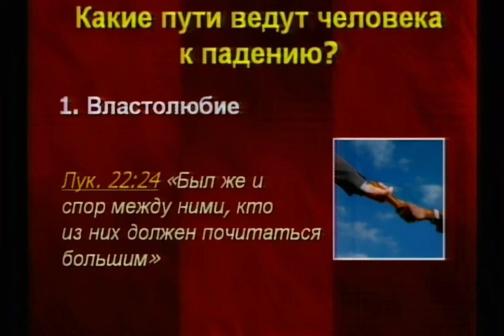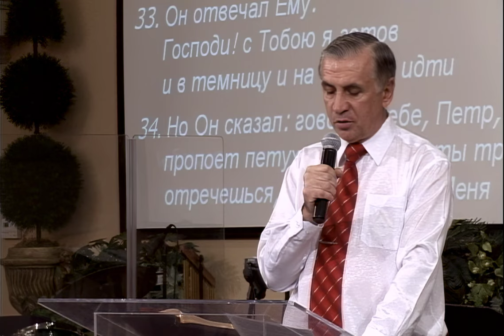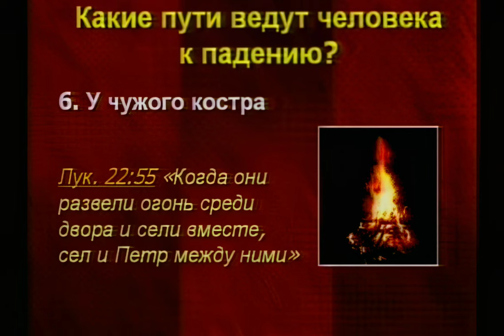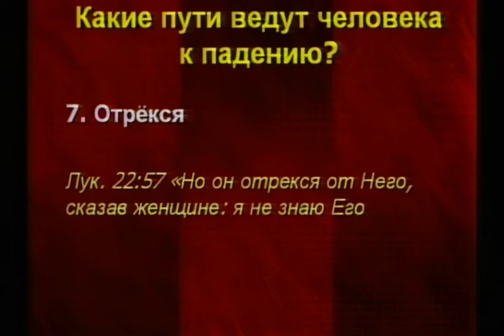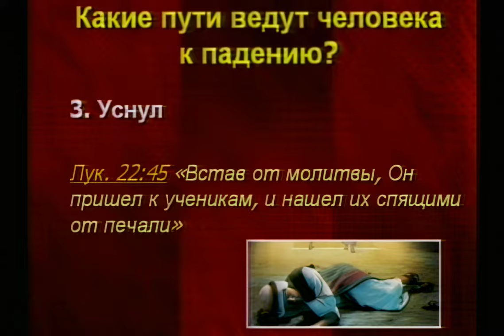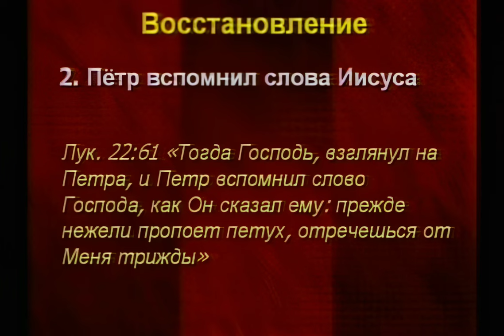Падение и восстановление | Виталий Бондаренко Проповеди христианские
"Падение и восстановление" тема проповеди пастора Виталий Бондаренко

Виталий Иванович Бондаренко (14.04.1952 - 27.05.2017)  - основатель и пастор церкви “Живой Поток” в г. Джексонвилл (с 2000 по 2017 год).  Более 10 лет являлся старшим служителем в штате Флорида и заместителем епископа по восточному побережье США, а в октябре 2013 года был рукоположен на епископа.

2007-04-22